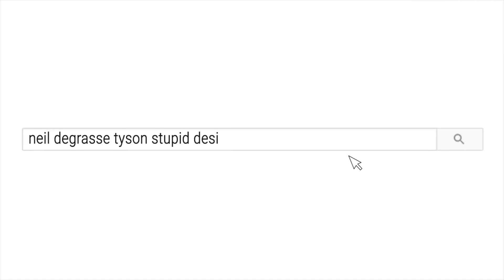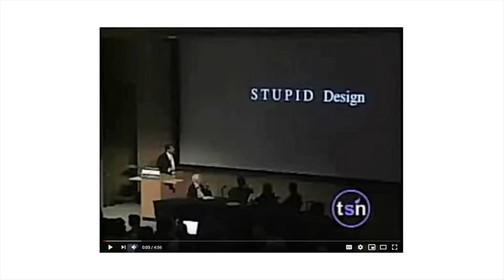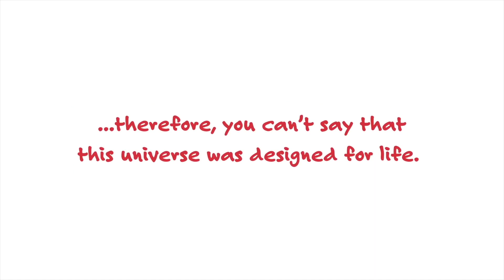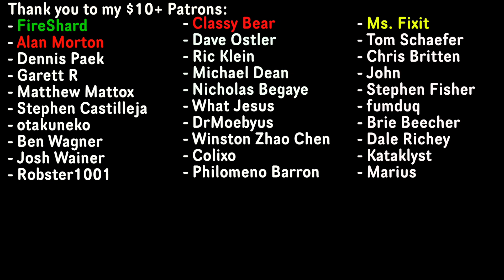Neil deGrasse Tyson Gets... Debunked?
Time to address some design arguments, and why the human body couldn't have been designed by a benevolent god with infinite intelligence.